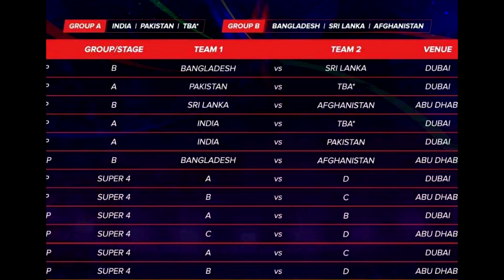एशिया कप में 3 बार होगा भारत-पाकिस्तान का मैच... एशिया कप का पूरा कार्यक्रम देखें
एशिया कप कार्यक्रम इस प्रकार है :

ग्रुप राउंड :-

15 सितंबर : बांग्लादेश बनाम श्रीलंका (दुबई)

16 सितंबर : पाकिस्तान बनाम क्वालीफायर (दुबई)

17 सितंबर : श्रीलंका बनाम अफगानिस्तान (अबु धाबी)

18 सितंबर : भारत बनाम क्वालीफायर (दुबई)

19 सितंबर : भारत बनाम पाकिस्तान (दुबई)

20 सितंबर : बांग्लादेश बनाम अफगानिस्तान (अबु धाबी)
दूसरा राउंड
21 सितंबर : ग्रुप ए विजेता बनाम ग्रुप बी उप विजेता (दुबई), ग्रुप बी विजेता बनाम ग्रुप ए उप विजेता (अबु धाबी)

23 सितंबर : ग्रुप ए विजेता बनाम ग्रुप ए उप विजेता (दुबई), ग्रुप बी विजेता बनाम ग्रुप बी उप विजेता (अबु धाबी)

25 सितंबर : ग्रुप ए विजेता बनाम ग्रुप बी विजेता (दुबई)

26 सितंबर : ग्रुप ए उप विजेता बनाम ग्रुप बी उप विजेता (अबु धाबी)

28 सितंबर : फाइनल (दुबई)